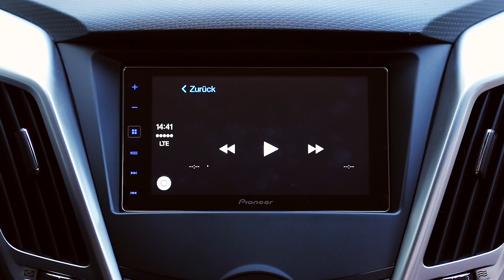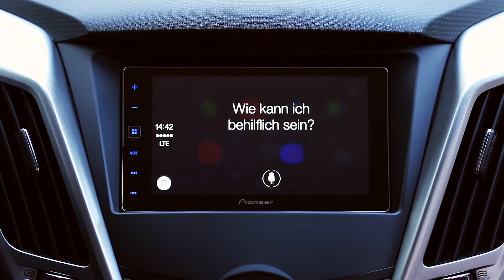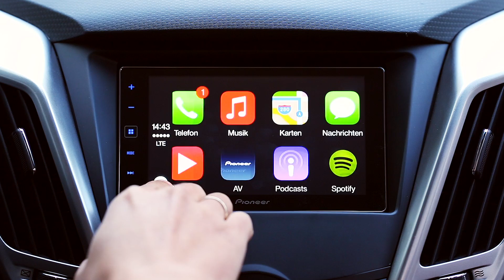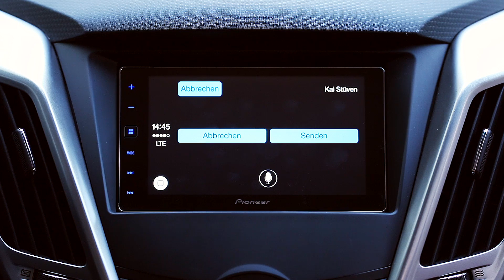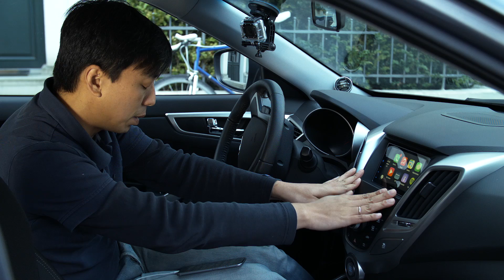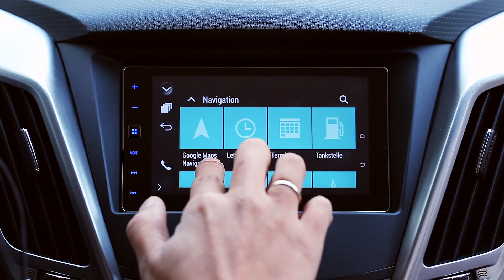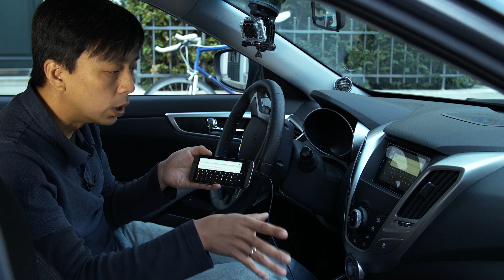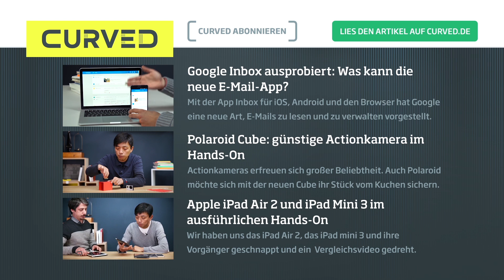Pioneer SPH-DA120: CarPlay und MirrorLink im Hands-On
Endlich ist Apples CarPlay verfügbar, das aber nicht in einem Mercedes, Ferrari oder Volvo, sondern von Pioneer. Aber nur Apples CarPlay zu unterstützen wäre für Pioneer zu einfach, das neue SPH-DA120 unterstützt auch das von zahlreichen Android-Smartphones unterstützte MirrorLink, so dass die iOS und auch die Android-Welt in einem Gerät vereint sind. Wir durften Pioneers neustes Werk in einem Video-Hands-On für euch antesten.